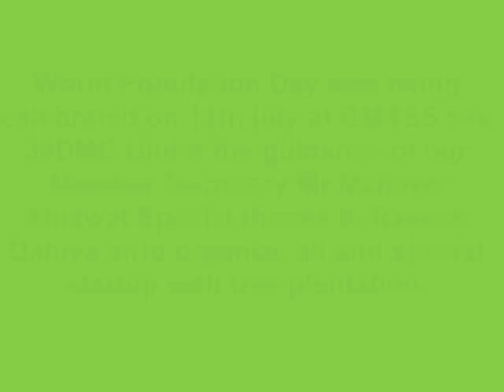World Population Day Was Being Celebrated on 11th July